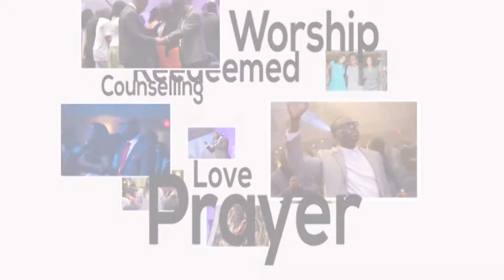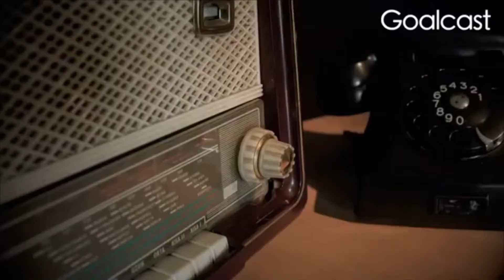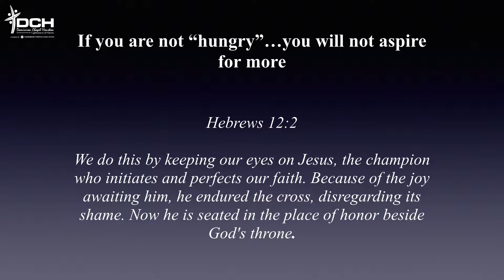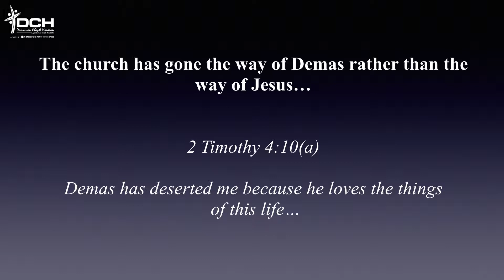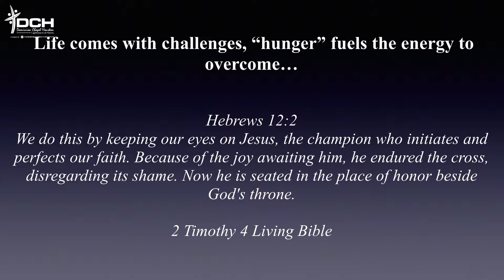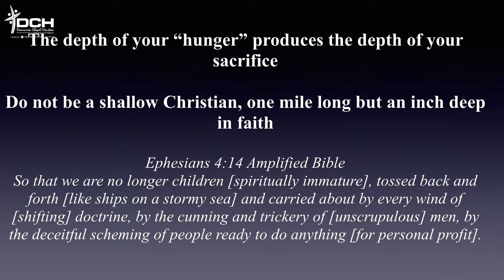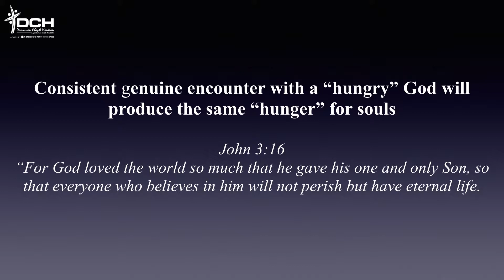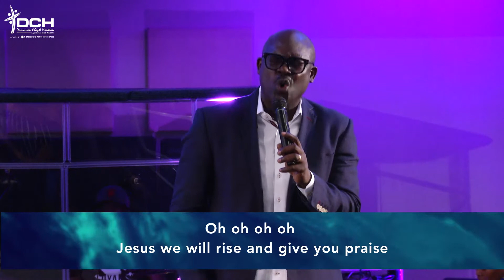Stay Hungry | Pastor Bayo Fadugba | DCH Sermon